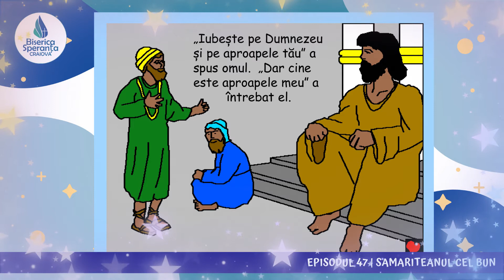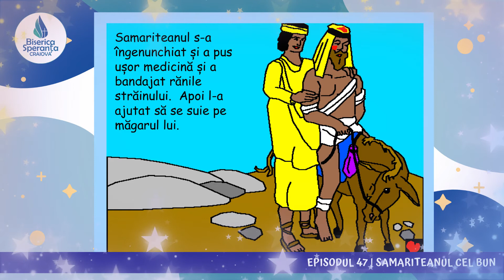Samariteanul Cel Bun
Bine ai venit la Biserica Speranța Craiova!

Suntem o comunitate de credincioși care duce Speranța lui Dumnezeu oamenilor din Craiova. Ne întâlnim pentru a-L descoperi pe El în Sfintele Scripturi, în fiecare Duminica, ora 10.00, str. Felix Aderca 3 (demisol Alfa Bank),din Craiova
Te așteptăm cu drag!

Biblia copiilor -  Episodul 47 - Samariteanul Cel Bun.

Te încurajez să-L descoperi și tu pe Dumnezeu într-un mod personal și fă o schimbare în viața ta.
Dumnezeu să te binecuvinteze!